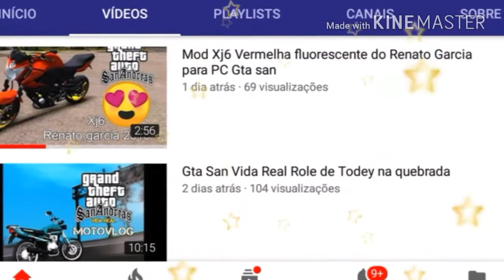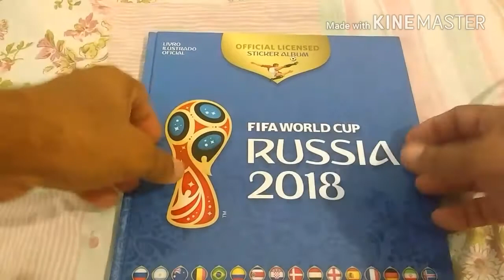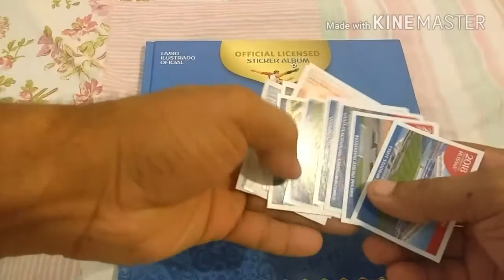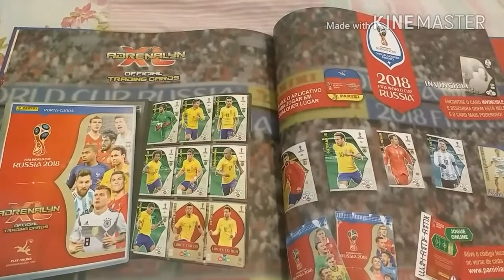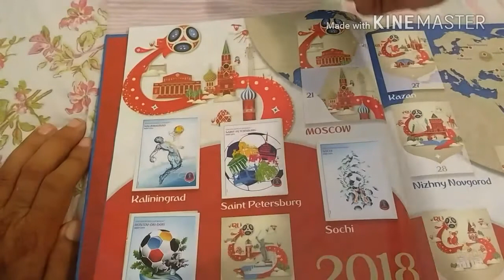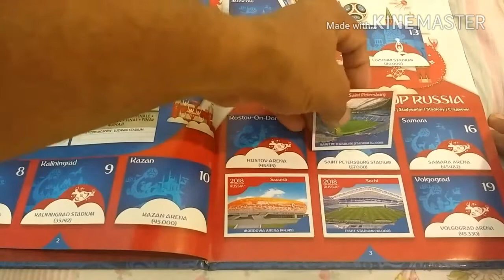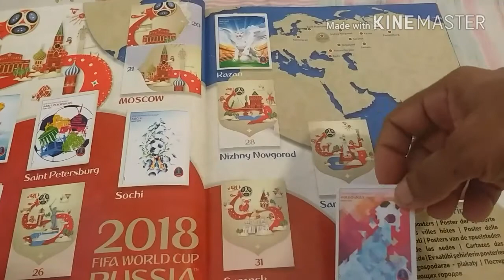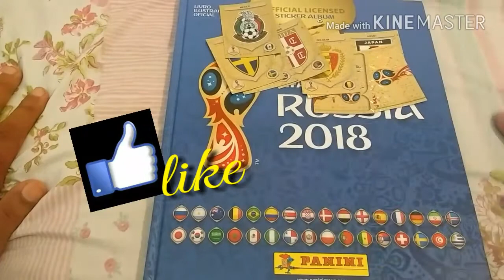Copa do mundo 2018 #1(apresentando o álbum)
Aqui eu colo algums cromos(figurinhas)no album da copa do mundo da Rússia.se gostaram deixem o joinha e se inscrevam pra ajudar o canal.